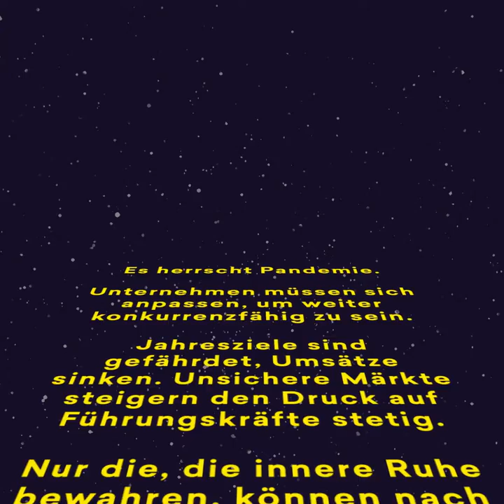t3n 62 - Achtsam Führen Du Musst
Schon gesehen unser aktuelles Print-Magazin du hast?

Zum Inhalt:
Führungskräfte stehen aktuell vor großen Herausforderungen. Mit mehr Achtsamkeit für sich und die eigenen Mitarbeiter können sie mehr Stabilität in den Arbeitsalltag bringen.

In der neuen t3n 62 präsentieren wir, neben dem gewohnten Mix aus Analysen, Portraits und Ratgeber zu Themen wie Marketing, E-Commerce, Software und Infrastruktur, sowie Entwicklung und Design, dieses Mal Tools und Tricks rund um Mindful Leadership.

U.a. mit Martin Splitt, Stefan Lammers, Yasmina Banaszczuk, Inas Nureldin, El Hotzo, Mina Saidze, Nico Hagenburger, Laura Lewandowski, Moritz Gießmann, Olaf Koch, Felix Schwenzel, Markus Beckedahl uvm.
Von digitalen Pionier*innen, für digitale Pionier*innen.

Ab jetzt I m Handel erhältlich.
Beats & Cuts by Barry Beats/Si Spex
Video by Dennis Grupe
Weniger anzeigen